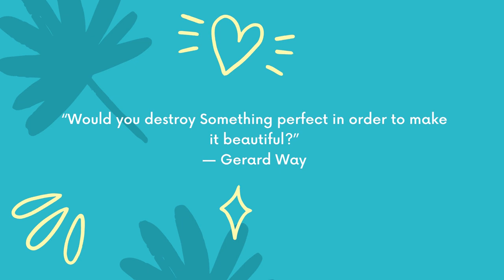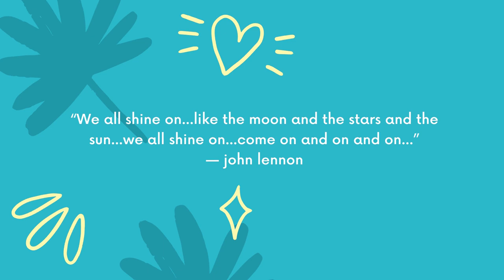Quotes from Songs Part 1